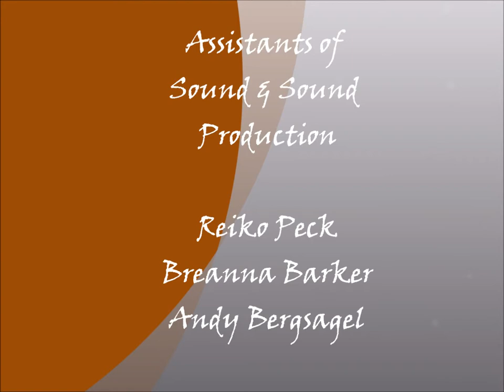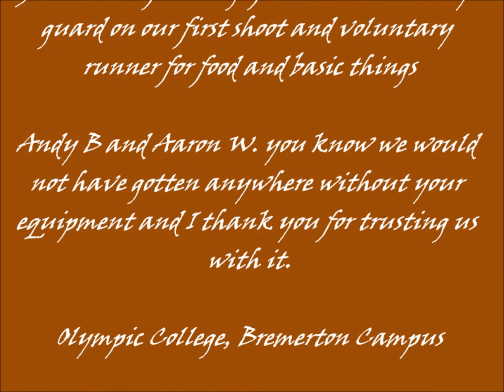T.R.A.S.H. (Regal Short Film Showdown Project)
Description1st Annual Regal Short Film Showdown competition.
This is my film, done by a wonderful cast and crew I have with me from Olympic College WA.
The songs playing during credits I do not own.
I am in the process of getting music for this film, but these are just sample music for the moment.
Mr. Scruff (Ninja Tuna)-- Kalimba
Heartbeat-- Exchange
By the way The Exchange is a great band and you should check them out. It's a bunch of church friends of mine from the area who got together and created something amazing.
Anyways...
Please enjoy, and I HOPE YOU HAVE A Wonderful day! :)